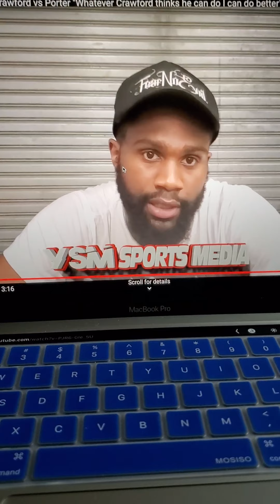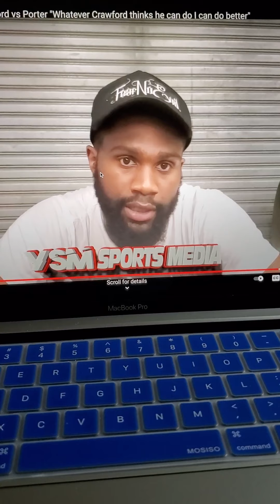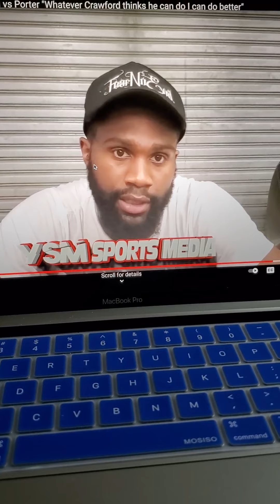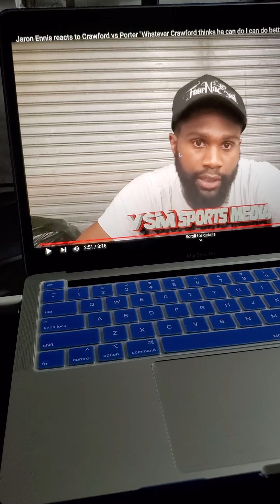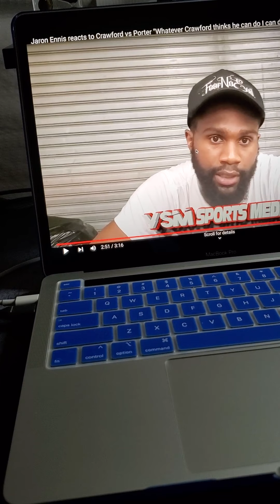Jaron Ennis believes he's better than Terence Crawford at everything 🤔🤔